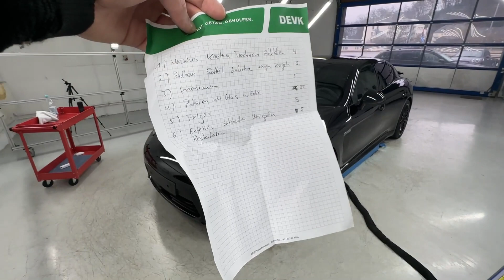60 Stunden Auto putzen // PREIS - ZEITEN - Panamera GTS // Paddy poliert PS Car Garage VLOG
Alle Prozesse und Zeiten aufgeschlüsselt, mit den Gesamtkosten.
Full Detailing Panamera GTS.